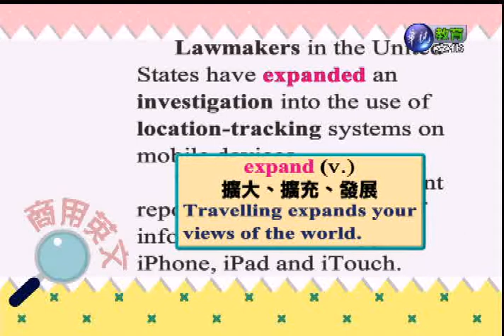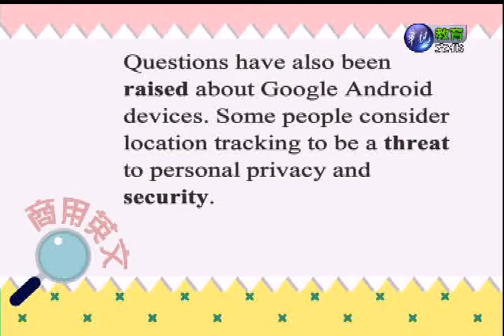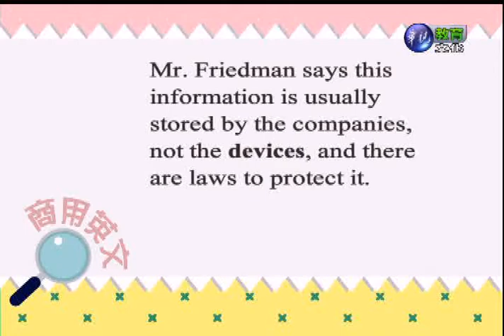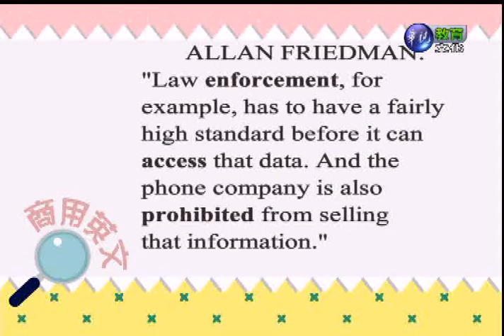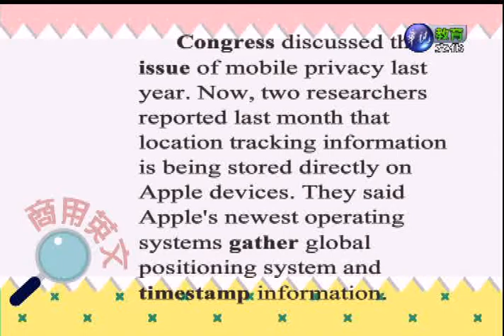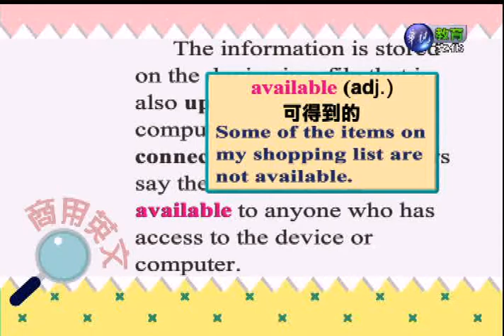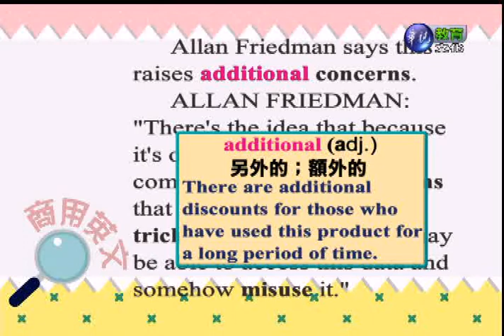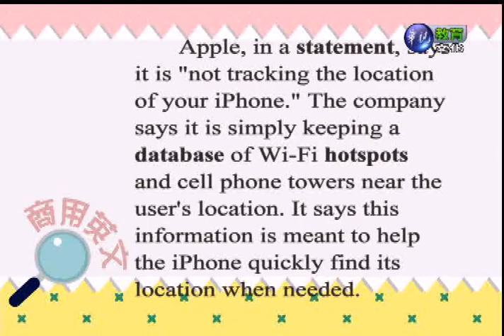商用英文（二）（商專）_第18講